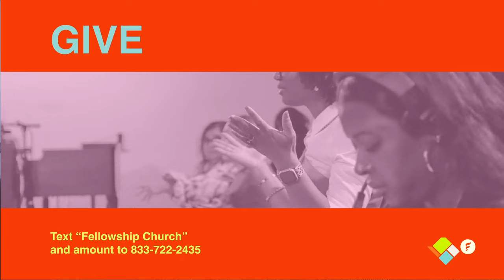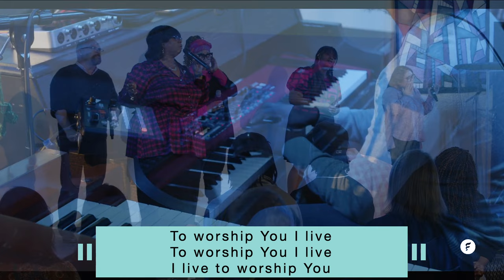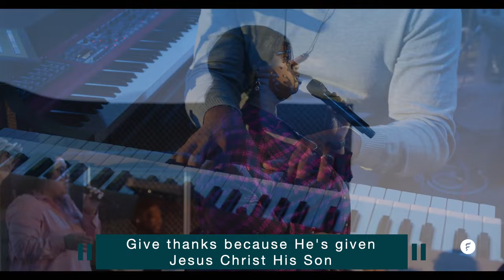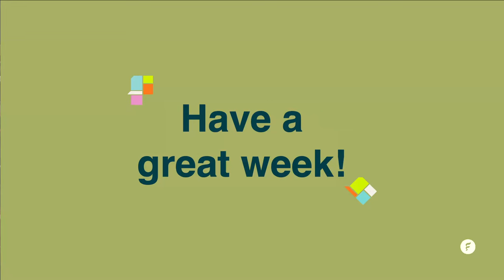Fellowship: One Another Series: Serve: Love In Action, Albert Tate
Join us for Week 6 of the One Another Series. Recorded live at the Fellowship Center on Huntington Drive.